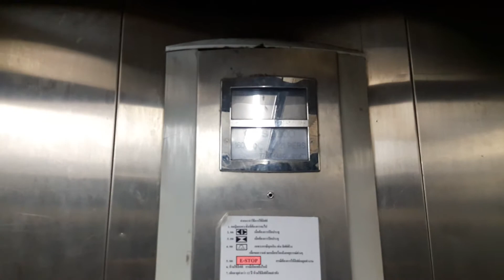Broken Indicator! RARE OTIS 2000 Elevator + Impact Cam @ Big C Supercenter Bangna, Bangkok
Too bad the car floor indicator is broken. Enjoy!
ビッグCスーパーセンターバンナーのエレベーター
ลิฟท์โอทิส 2000 ที่บิ๊กซีซุปเปอร์เซ็นเตอร์ บางนา จังหวัดกรุงเทพมหานคร

Elevator Data
Manufacturer : Otis
Generation : 2000
Capacity : 24 persons
Loading : 1600 kg
Floor Stop : B, G, 2 - 3

Area - Bangna, Bangkok
Date Taken - May 7th, 2017